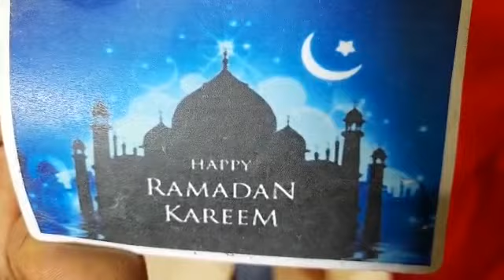HAPPY RAMADAN - (Magic trick)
HAPPY RAMADAN 3 CARDS MONTE MAGIC TRICK - MAGIC IS A BEAUTIFUL ART, SEE CAREFULLY TRY TRY AND TRY AT HOME YOU CAN DO.